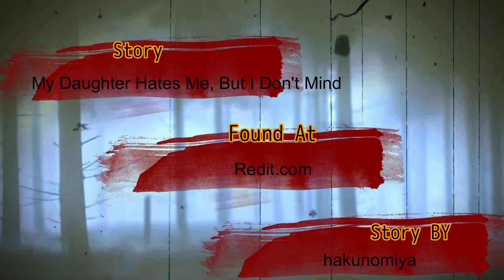My Daughter Hates Me, But I Don't Mind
So who has wondered how Santa rely is

Story:   My Daughter Hates Me, But I Don't Mind

By: hakunomiya

By: Muuji

Character Design By : TheLethalBreed

My Information

A Proud Partner Of The Channel Frederator Network